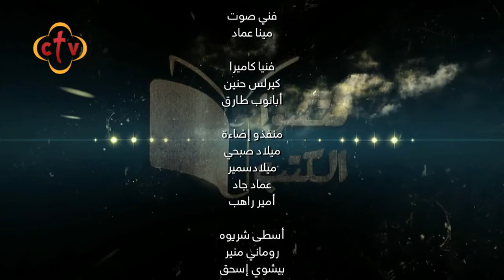331 - فتشوا الكتب - لنــــا مـذبــح - فلنخرج إذاً إليه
331 - فتشوا الكتب - لنــــا مـذبــح - فلنخرج إذاً إليه
مع القمص داود لمعي - راعي كنيسة مارمرقس بمصر الجديدة

Channel Frequency :
NileSat
Frequency 10815 Horizontal Symbol Rate: 27500 FEC: 5/6
Hotbird
Frequency 11179 Horizontal Symbol Rate: 27500 FEC: 3/4